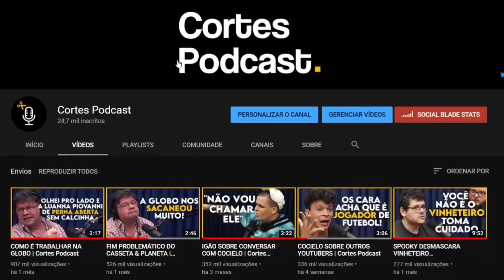O PREÇO QUE SE PAGA PELA FAMA | Cortes Podcast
Vídeo original:
PE LU - Venus Podcast #225